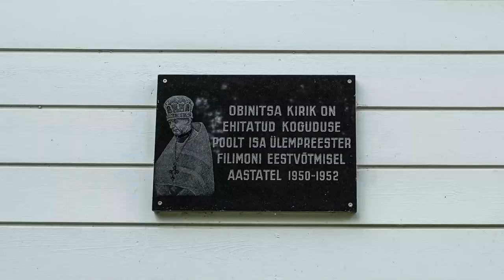EAÕK Obinitsa Issanda Muutmise kirik